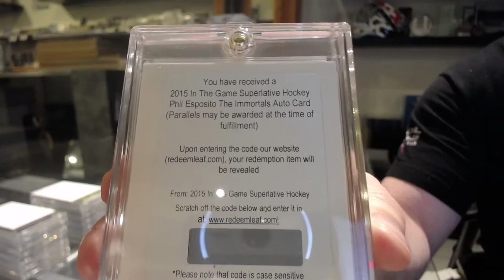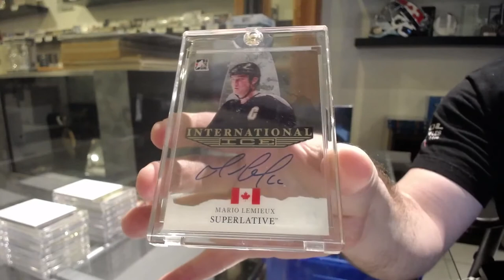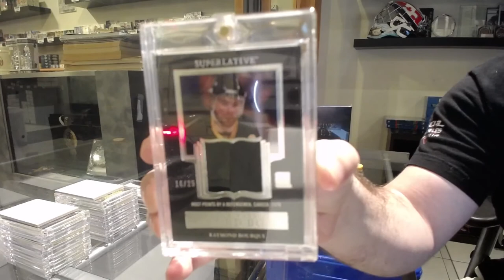15-16 Leaf Superlative Hockey Box Break - C&C GB #12,857